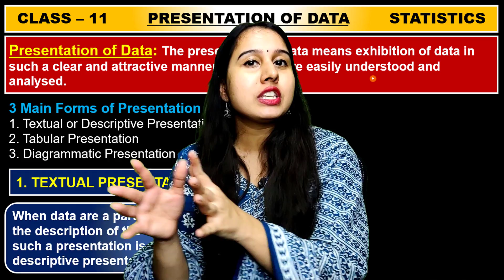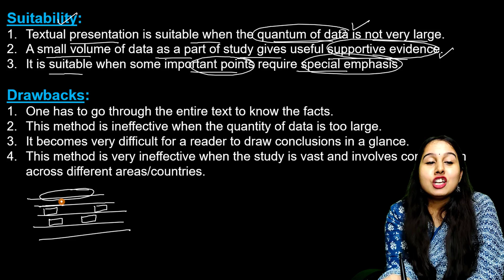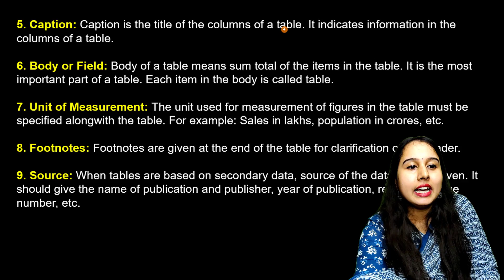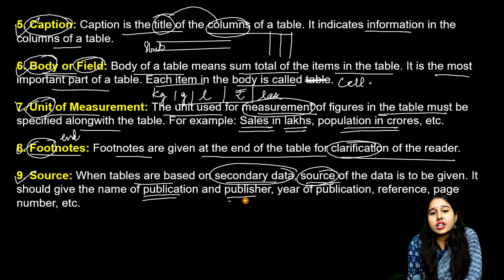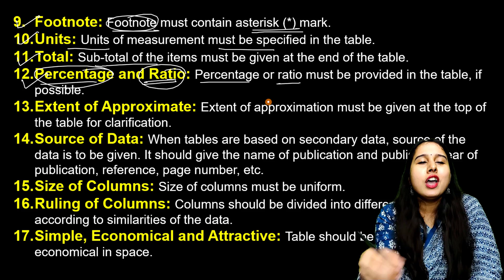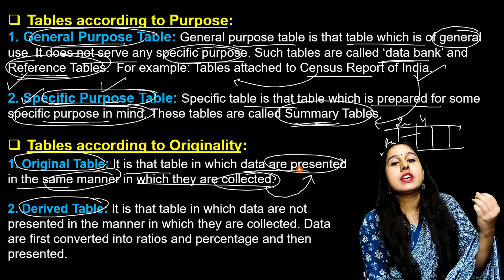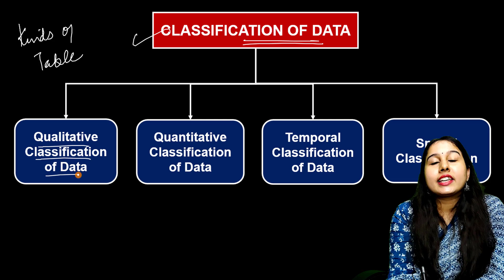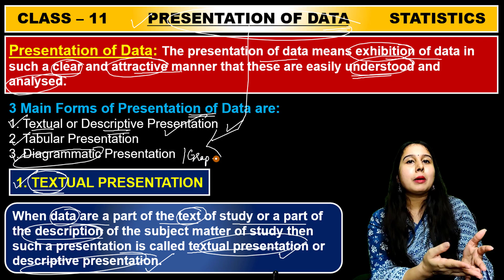Presentation of Data - Textual and Tabular Presentation | One shot | Statistics | Class 11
Presentation of Data - Textual and Tabular Presentation | One shot | Statistics | Class 11 | Complete chapter

In this video, we will discuss textual and tabular presentation in detail.